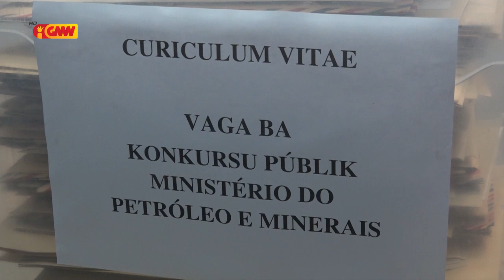MPM loke konkursu públiku hodi halo rekrutamentu por méritu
Ministériu Petroleu no Minerais loke konkursu públiku hodi halo rekrutamentu por méritu ba estrutura kargu xefia sira